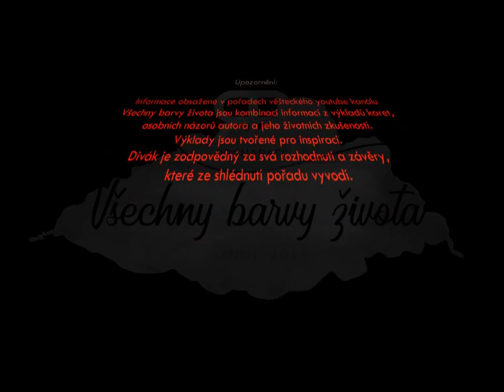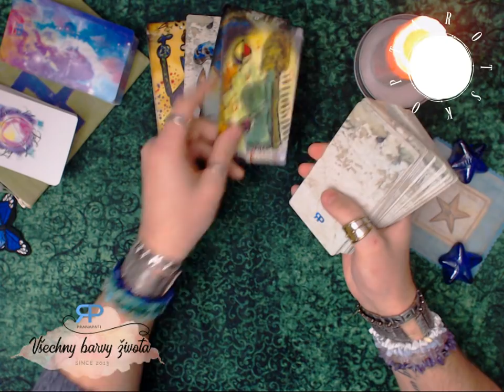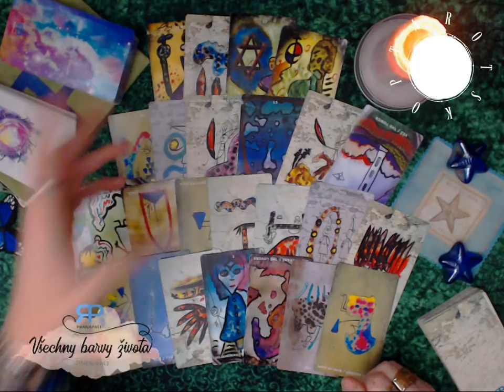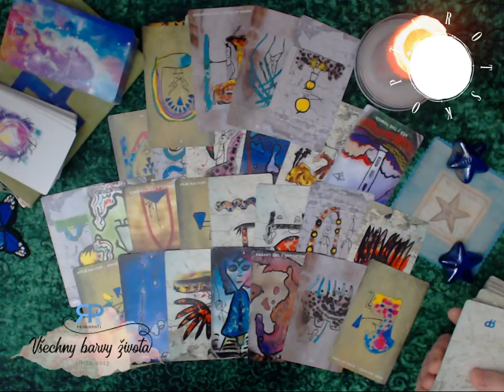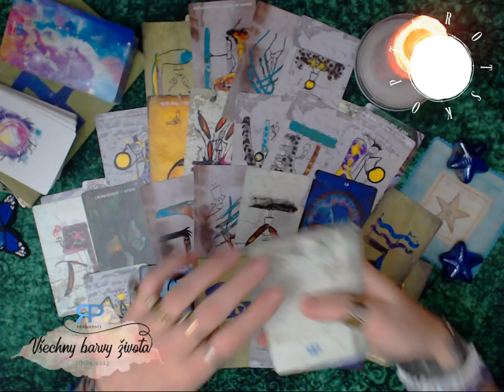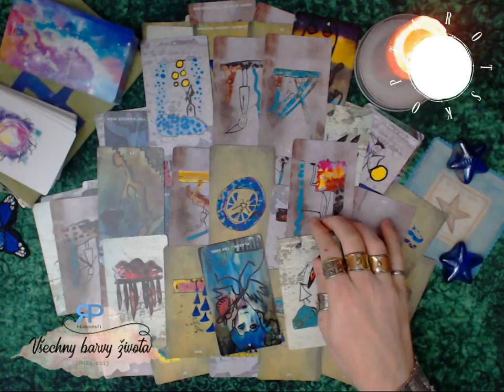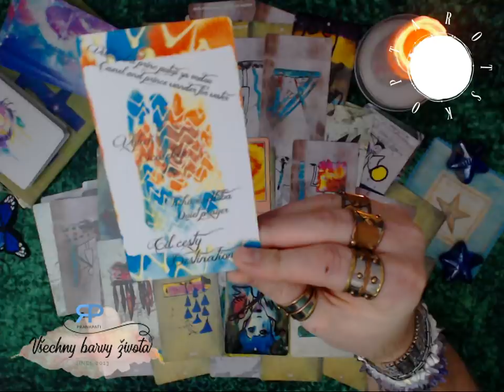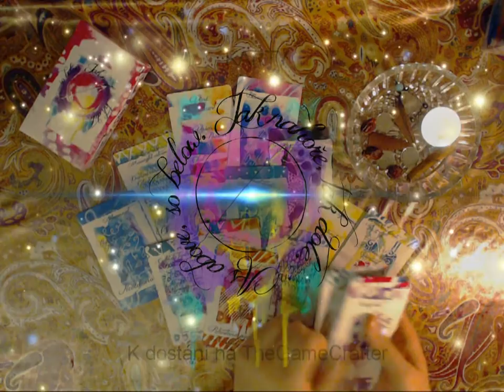Siderický Tarotskop 2018 - Býk - výklad tarotových karet